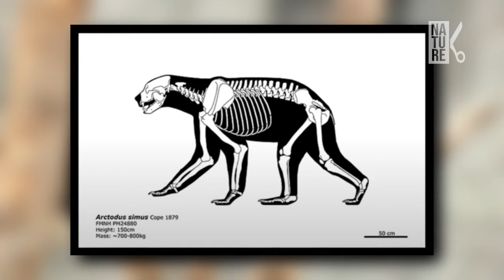Bears of the World | From Least to Most Deadly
Earth is such a beautiful place, still very much filled with mystery. There are many species of animals here, on our planet. We will introduce you to some through these videos. Let's delve into the exploration of awe-inspiring landscapes and the unique environment of some magical places and animal species here on Earth.